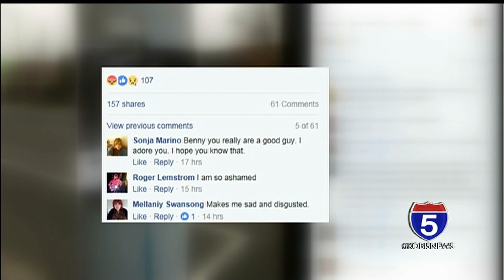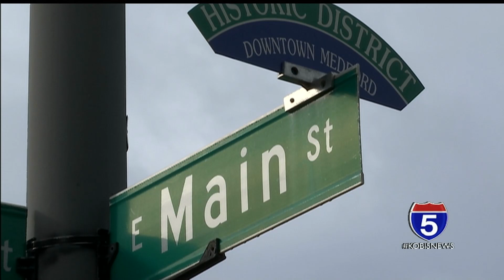Residents on anti muslim poster